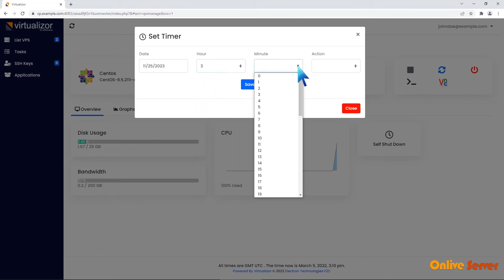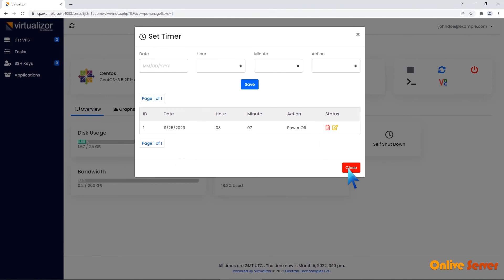Set Self Shutdown, Start or Reboot Timer for Your VPS in Virtualizor?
We provide 24*7 customer support with live chat by visiting our

If you think so that this information is new and informative then share it

How to Access Your VPS via VNC in Virtualizor ?
How to Boot VPS in Rescue Mode Using Virtualizor?
How to Change Hostname from Virtualizor?
How to Change the VNC Password in Virtualizor?
Change VPS OS Root or Admin Password Using Virtualizor ?
How to Delete the Self Shutdown Timer in Virtualizor?
How to Disable Rescue mode in Virtualizor?
 How to Edit the Self Shutdown Timer in Virtualizor ?
Enable or Disable APIC, ACPI, and VNC in Virtualizor?
How to Reinstall OS using Virtualizor Automatic OS Reinstaller ?
How to Shut Down Your VPS Forcefully or Gracefully via Virtualizor ?
How to Start or Boot Your VPS Using Virtualizor?
Manually Install or Reinstall an OS, Using Virtualizor for Customized Installation ?
How to Reboot or Restart Your VPS using Virtualizor?